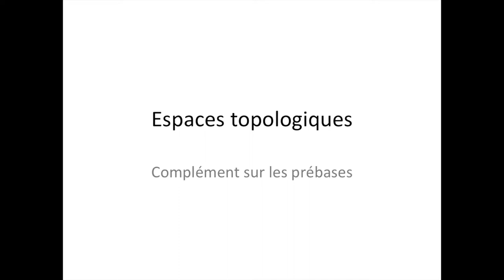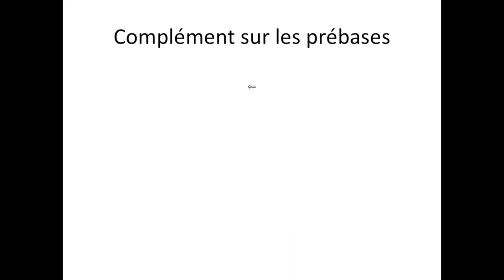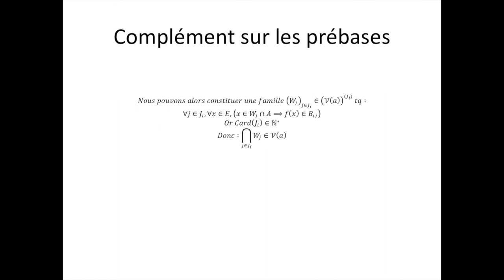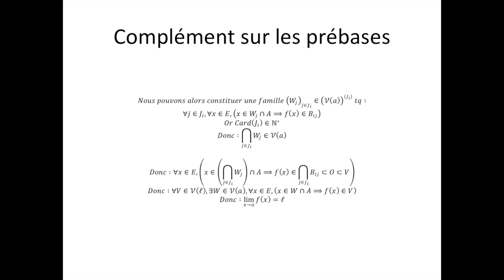Espaces topologiques partie 105 : Complément sur les prébases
Ici, je vous apporte et démontre un complément concernant les prébases. N'oubliez pas, les mathématiques forment la force mentale.